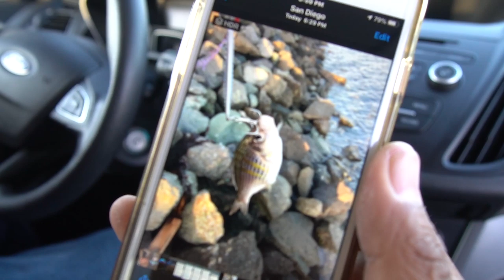Day 2 of Quarantine Opener -- QUARANTINE CHRONICLES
*THIS WAS FILMED APRIL 28TH, 2020*

The bay was closed again towards the end of the week due to the 'Rona'. We were being completely responsible while we were out on the water. As I always stated during the tough times we are all dealing with, I am out fishing when I have time and to see what is going on out here. Can we fish? That's a tough one to answer, some say yes, some say no but you know what, this is why I am making these videos to show you guys that I am out here trying to figure that out myself & for you guys. Think of it as a documentary that I am putting together so we all can look back and see how it was and whatnot. I hope you guys understand! Enjoy!

 for more information on the COVID-19 conditions. Information may change throughout the days. So please stay updated on your local areas on any new information that may have been missed. Thank you!
- Bearz G.

- Rod & Reel –
● Major Craft MS-1 7'5'' MH fast action + Daiwa Coastal SV TW 150HSL
-- Major Craft Dangan PE-Line - Chartreuse - (30lb)
-- Major Craft Dangan Fluoro Shock Leader - (25lb)

- Terminal/Lure -
● Major Craft JigPara Standard - Pink (20g)
● Major Craft JigPara Standard - White (30g)
● Ima Skimmer - Bone
● DUO Realis Spearhead Ryuki 95S - Iwashi

Awesome brands...

Sick videos...

Dope beats...